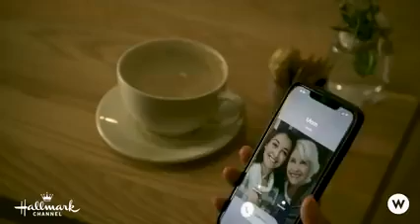Hallmark Movies 2022| Romantic movies